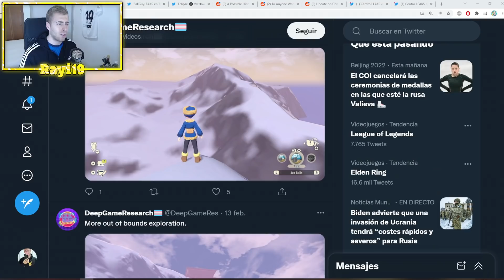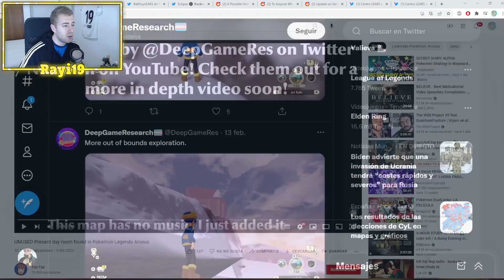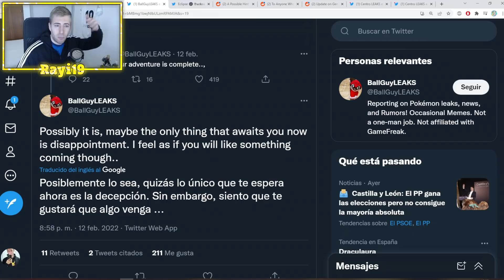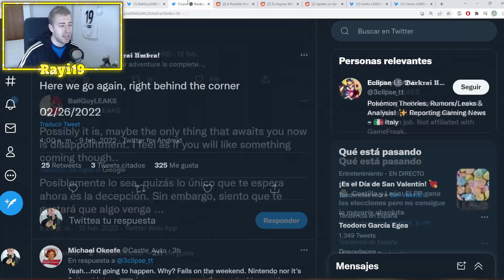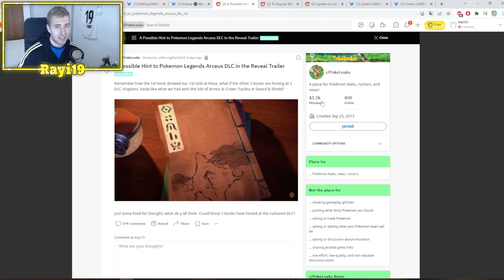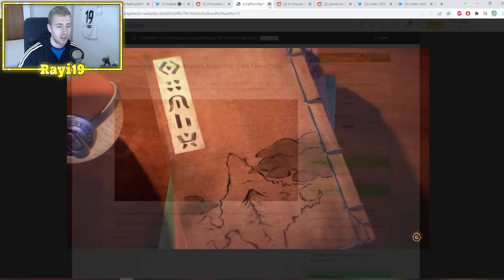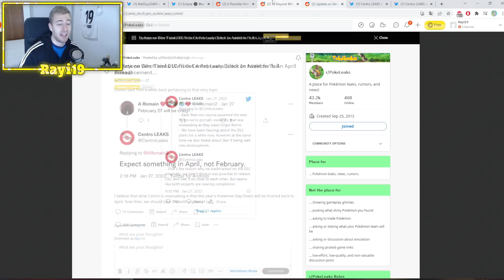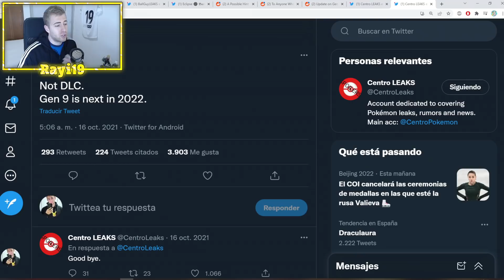QUÉ!? SALA SECRETA DESCUBIERTA y 2 DLCS con 400 POKÉMON! FILTRACIONES LEYENDAS POKÉMON ARCEUS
📱 Móvil 2

⚔️ Todo Pokémon Ultra Espada!